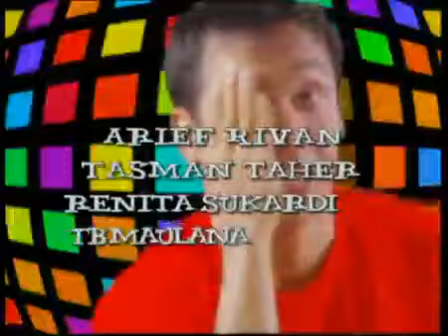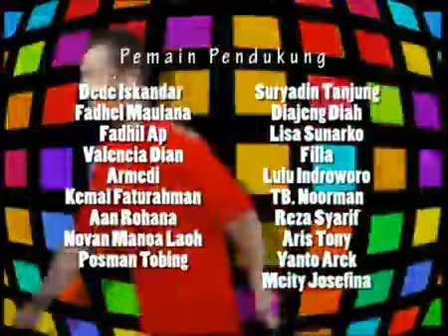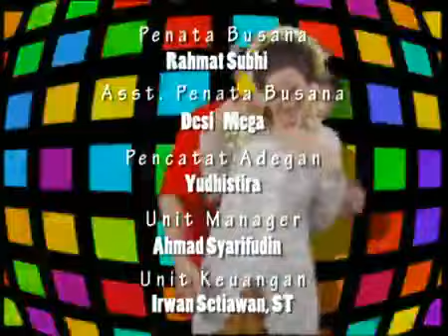Akulah Miki Episode 10 Gunawan Natasha Dewanti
Miki adalah anak kecil yang terperangkap dalam tubuh orang dewasa dan tinggal bersama ibu tirinya, Novita. Tujuan utama Novita cuma satu: menguasai harta warisan suaminya, Anton. Demi warisan itu, Novita memperalat gadis desa bernama Wulan untuk menikahi Miki. Pada malam pengantin, Wulan mengetahui jati diri Miki yang sebenarnya. Awalnya dia benci, tetapi lama kelamaan jatuh cinta dengan kesederhanaan dan kepolosan Miki. Wulan pun mulai membantu Miki membongkar semua kejahatan Novita, ibu tirinya.

Pemeran

Gunawan Miki
Natasha Dewanti Wulan
Shenny Andrea Santi
Tasman Taher Anton
Nenny Triana Novita
Bemby Putuanda Surya
Arief Rivan Randy
Renita Sukardi Ida